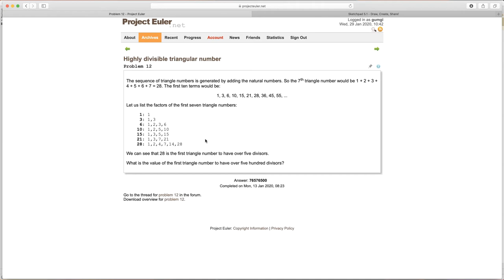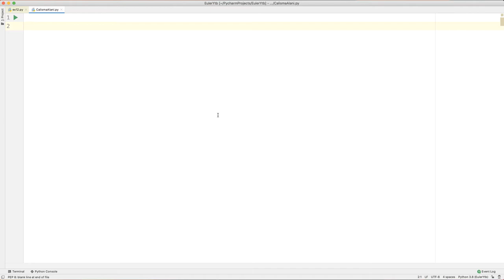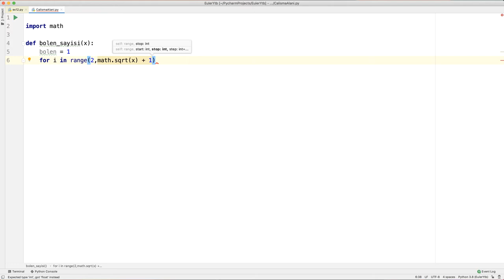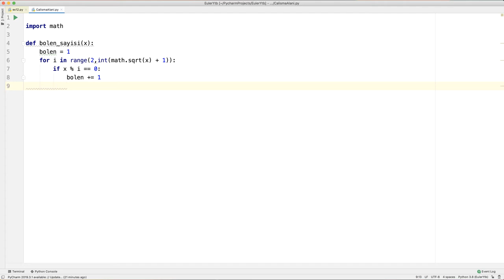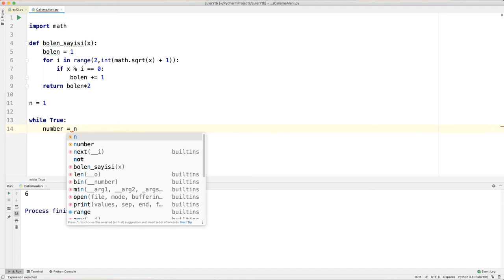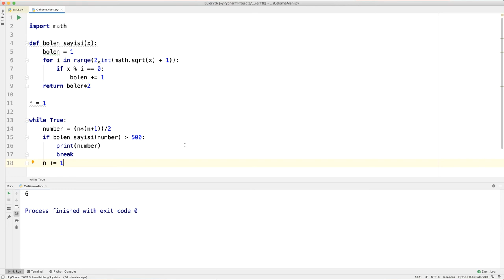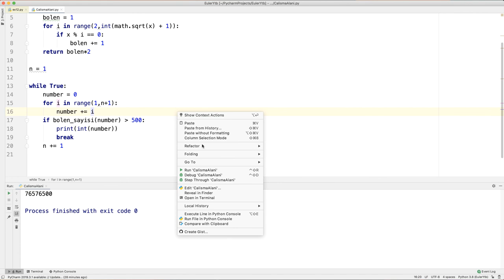Project Euler Problem 12 (Python)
Project Euler 12. problemin çözümü